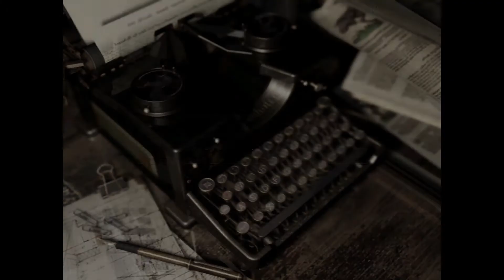Resident Evil Rebirth - Knife Only[8/12]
Goal: Finish the game using only the Knife(no defense weapons)
Difficulty: Easy